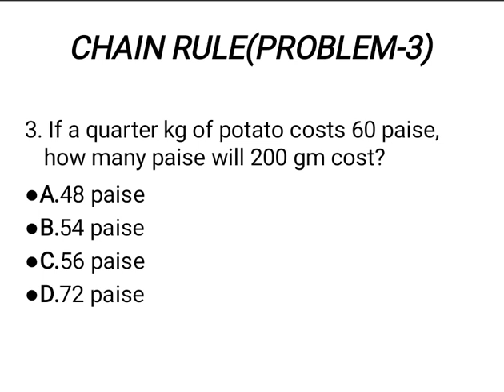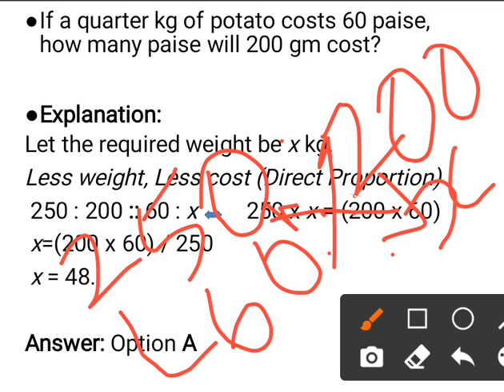Placement-Quantitative Aptitude(Malayalam)Part-53(Chain Rule)